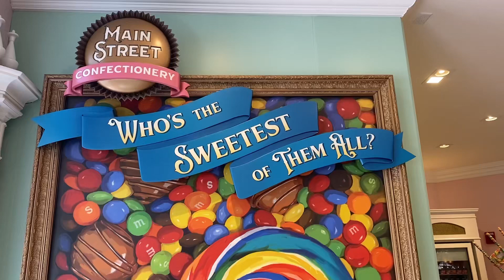Magic Kingdom’s Main Street Confectionery June 2023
The Main Street Confectionery at Magic Kingdom is filled with delicious treats. They have lollipops, dipped marshmallows pops, dipped crispy treat pops, cotton candy, candied popcorn that you can create and much more.